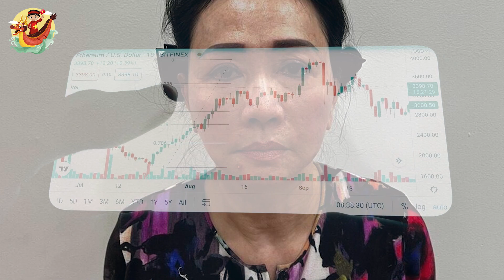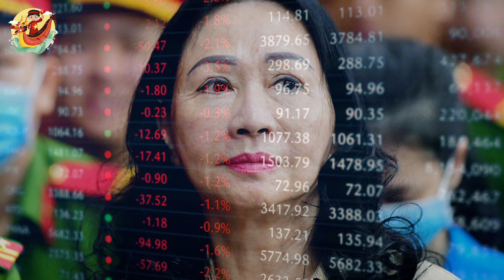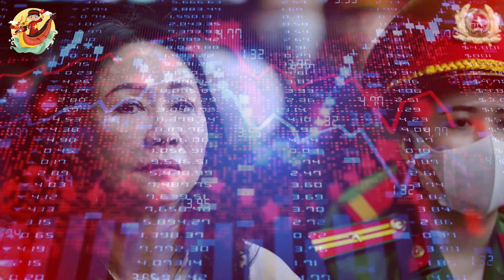Hé Lộ Kho Báu 138.000 tỷ 🔥 Vạn Thịnh Phát Trong Tay Ai?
Các Bạn Đang Xem Video: Hé Lộ Kho Báu 138.000 tỷ 🔥 Vạn Thịnh Phát Trong Tay Ai?

Trong năm 2024 sẽ có 3 lô trái phiếu của 3 công ty liên quan Vạn Thịnh Phát sẽ đáo hạn với tổng giá trị 20.100 tỷ đồng.
Mới đây, Bộ Tài chính đã đưa ra báo cáo về thị trường trái phiếu riêng lẻ năm 2023 và 2024. Theo đó, Bộ Tài chính cho biết đã có 24 doanh nghiệp liên quan đến tập đoàn Vạn Thịnh Phát từng phát hành trái phiếu với tổng giá trị 138.200 tỷ đồng (khoảng 5,5 tỷ USD) để huy động vốn.
Tính đến cuối năm 2023, các doanh nghiệp này đã thanh toán số nợ gốc là hơn 85.700 tỷ đồng. Như vậy, dư nợ trái phiếu còn lại của nhóm này ở mức gần 52.200 tỷ đồng. Trong đó, CTP Đầu tư An Đông là doanh nghiệp có dư nợ lớn nhất với gần 25.000 tỷ đồng.
Cũng theo báo cáo của Bộ tài chính, các doanh nghiệp liên quan Vạn Thịnh Phát đã chậm trả hơn 17.200 tỷ đồng nợ gốc và lãi trái phiếu. Trong đó, An Đông là công ty có dư nợ lớn nhất và cũng chậm trả nhiều trái phiếu nhất với tổng số tiền hơn 16.400 tỷ đồng.

Mốc thời gian:

Video Hay Nhất:

Danh Sách Phát:
+ Chủ Đề Học Tập:
+ Chủ Đề Tuổi Thơ:

Kết Nối:
+ Fanpage:

Từ khóa tìm kiếm:
kinhte
kinhtevietnam
S Việt Nam
svietnam
Vietnam
ẩm thực